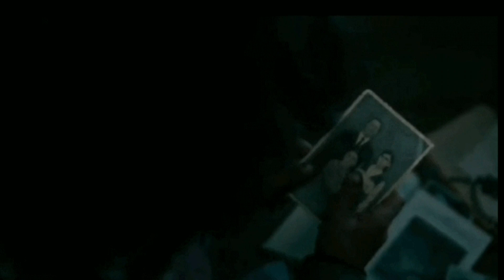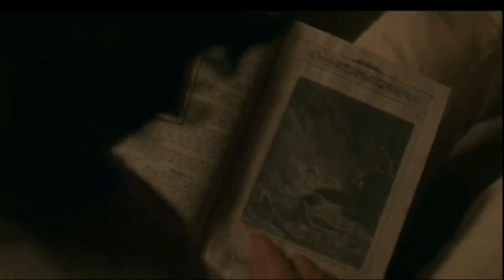Brother of the wind full Movie | Brother of the wind full movie explained in hindi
Brother of the wind full Movie | Brother of the wind full movie explained in hindi | brother of the wind movie in hindi, Brother of the wind,

brother of the wind full movie in hindi, brother of the wind, brother of the wind movie, brother of the wind trailer, brother of the wind explained in hindi,
brothers of the wind movie explained in hindi, brothers of the wind full movie explained in hindi,